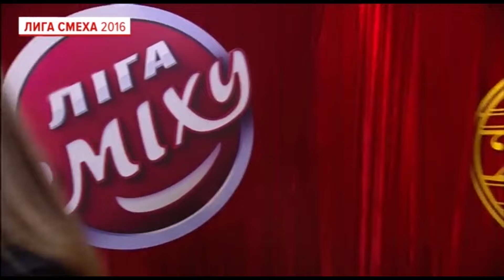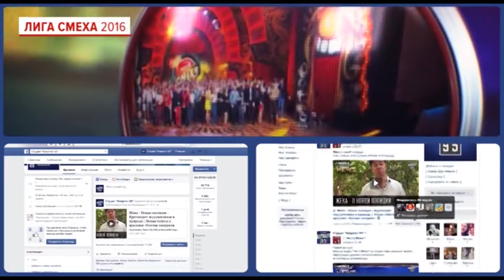Эти команды и звезды порвали зал ДО СЛЕЗ - Лига Смеха полная игра второго сезона!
В этой игре топовые команды Лиги Смеха разрывали зал своей версией телевидения!